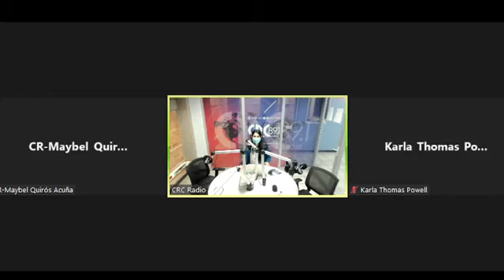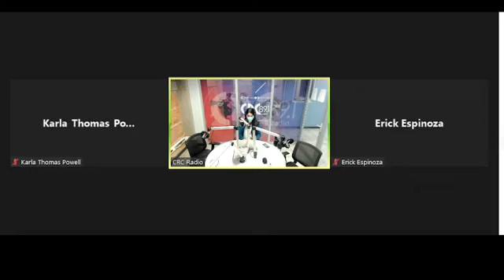Mediación pedagógica, evaluación y diseño universal de aprendizaje DUA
Se entrevista a Karla Thomas directora del Instituto de Desarrollo Profesional y a Maybell Quirós subdirectora de la Dirección de Desarrollo Curricular, sobre el tema de capacitación docente, las diferentes rutas formativas que está desarrollando el MEP para la formación permanente de sus funcionarios, sobre todo aquellos cursos catalogados masivos y de autoformación que se desarrollaron para brindar soporte a la educación combinada.  Además, se entrevista al profesor de música Erick Espinoza del CTP de Liberia, Guanacaste en el espacio docente con vocación.